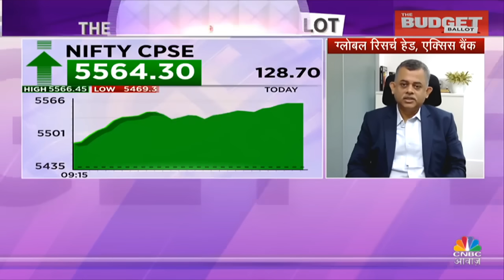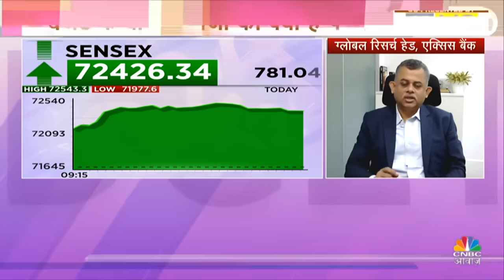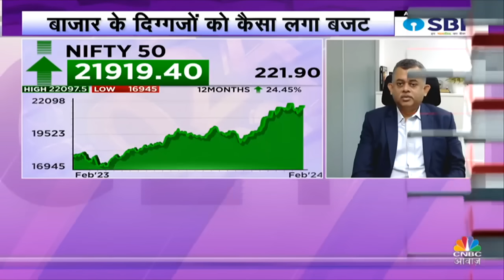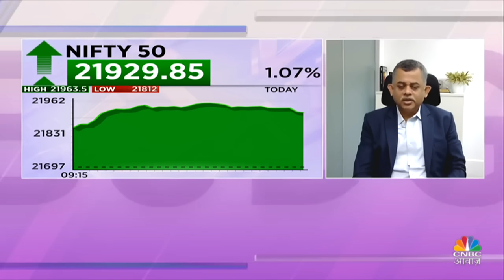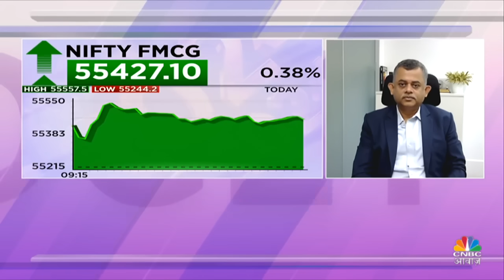Share Market Post Budget | सरकार के फैसलों के बाद क्या बाजार पर पड़ेगा कोई असर? | Neelkanth Mishra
Share Market Post Budget | सरकार के फैसलों के बाद क्या बाजार पर पड़ेगा कोई असर?
Neelkanth Mishra Post Budget 2024 | चुनाव के पहले के बजट के एलानों ने Surprise किया बाजार को? कितना मिलेगा इससे बाजार और आम जनता को फायदा? देखें वीडियो.

n18oc_business